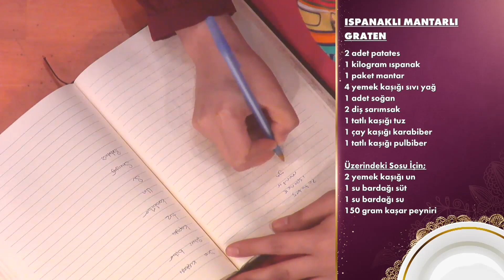Ispanak Hiç Bu Kadar Lezzetli Olmamıştı! - Gelinim Mutfakta 22 Nisan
Gelinim Mutfakta 916. Bölüm - Günün yemeği belli oldu. ''GÜNÜN YEMEĞİ''

Gelinim Mutfakta'nın  25 Nisan  2022'de yayınlanan 916. Bölümde Senanur Yılmaz - Songül Yılmaz, Miyase Türkel-Sevilay Başar, Bahar Kula - Melek Kula, Damla Saçıkara - Nuray Gülap çiftleri "Ispanaklı Mantarlı Graten'' için yarıştılar!